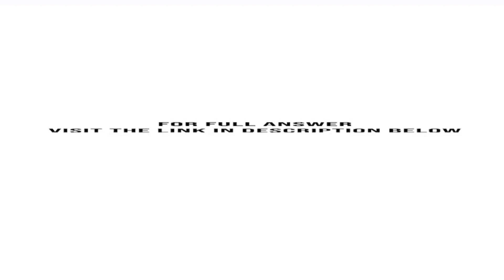At Incom Corporation we are having issues with our new vehicles To help us determine the main iss...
At Incom Corporation, we are having issues with our new vehicles. To help us determine the main issues we are having, we are starting to track the number of defects found on the vehicles each day. We are keeping track ...